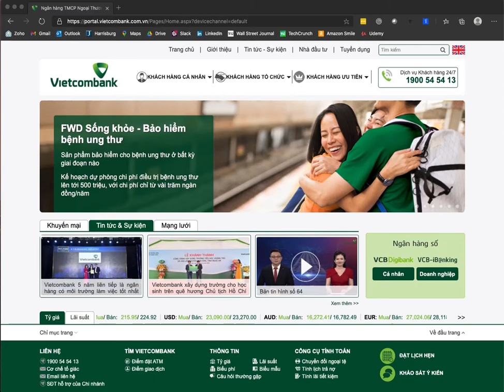VIETCOMBANK DIGIBANKING IS A SHIT! Vietcombank là 1 đống cức!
Vietcombank là ngân hàng có chất lượng dịch vụ tồi tệ nhất Việt Nam.